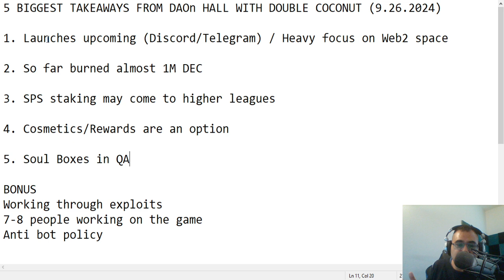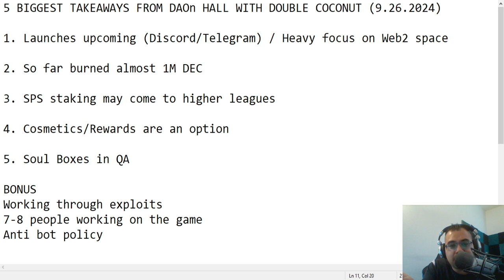5 BIGGEST TAKEAWAYS FROM THE DAOn HALL (9.26.2024)